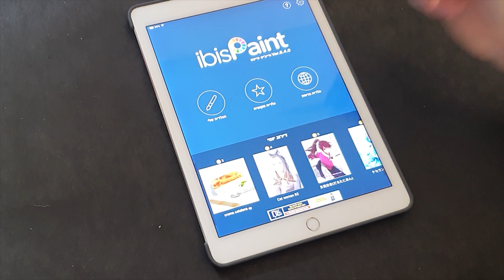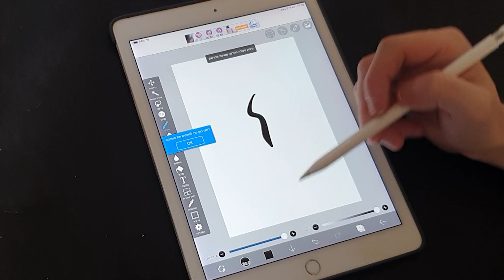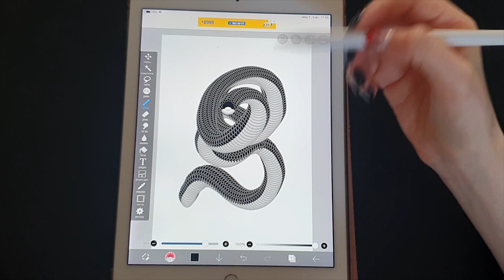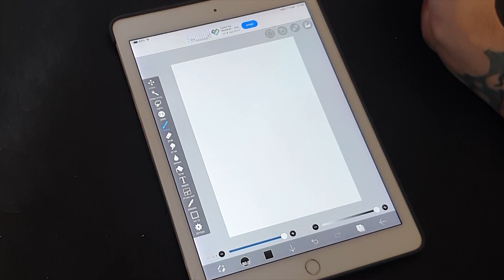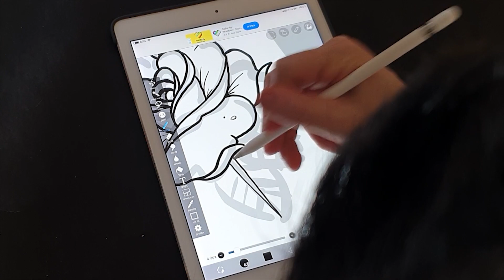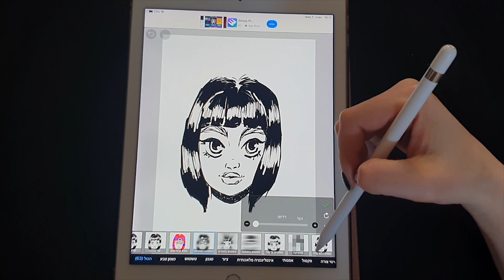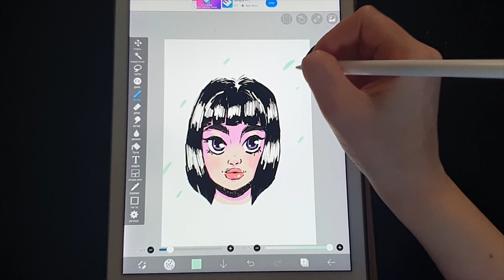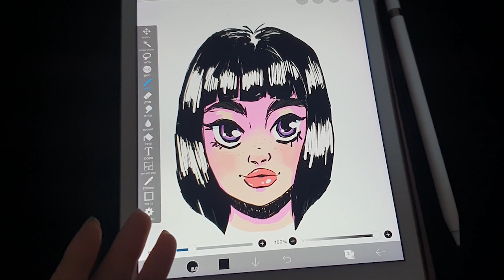בתאל וערן מציירים באיביס פיינט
תנו לנו לייק אם אהבתם!
✩רשתות חברתיות✩

✩הטיקטוק של בתאל: @batelben5

✩הטיקטוק של ערן: @erano_ink

אוהבים אתכם!
-בתאל וערן